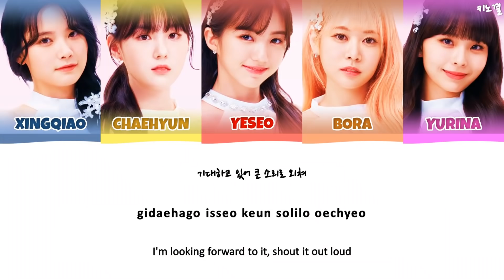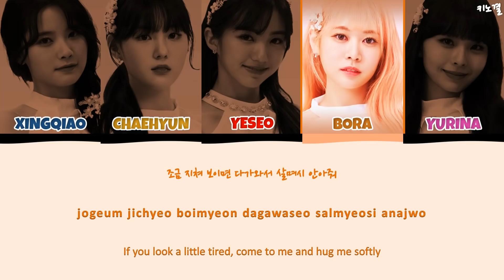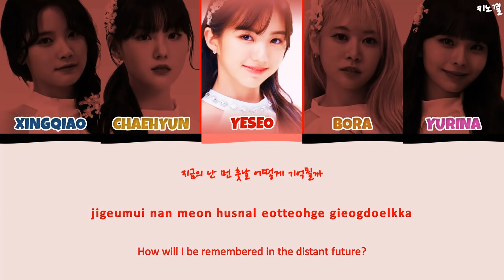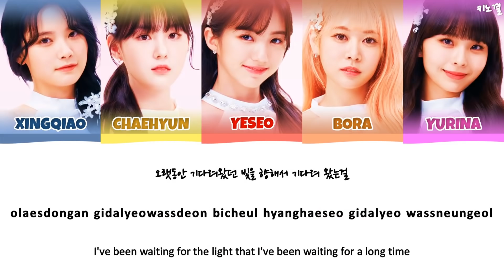[Girls Planet 999] UNICORN - 'UTOPIA' LYRICS COLOR CODED [HAN/ROM/ENG]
All Rights Administered By: MnetKPOP